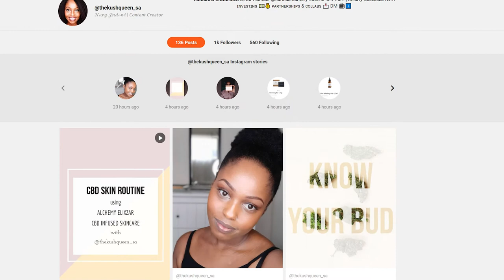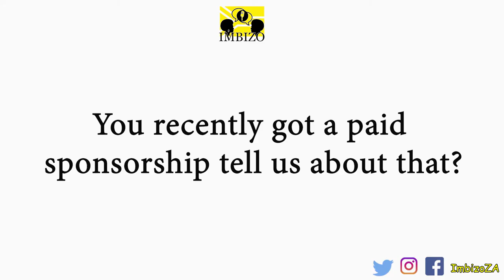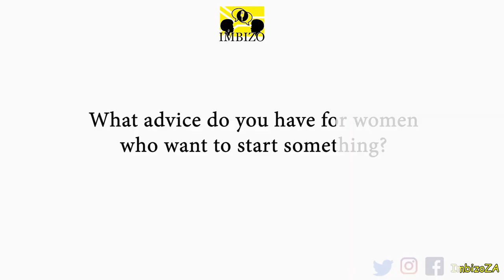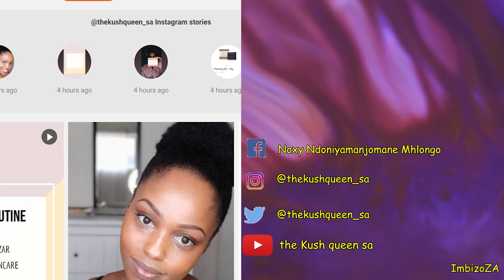Imbizo session 3 Help a sister out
Noxolo Noxy Mhlongo Cannibas content creator and influencer chatted to us about her journey,Hope's for the future and how she got started.